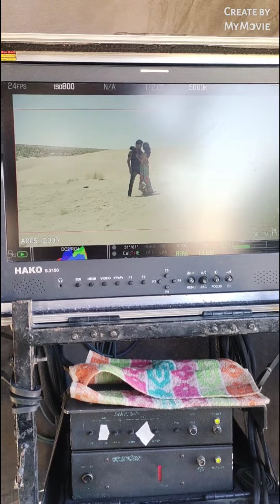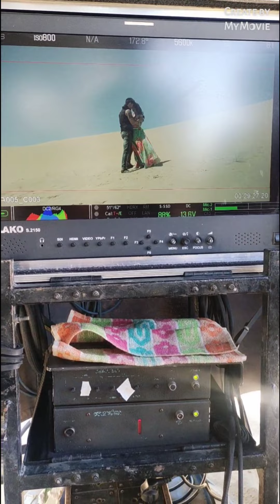song shooting Rajasthan Jaisalmer everybody say this